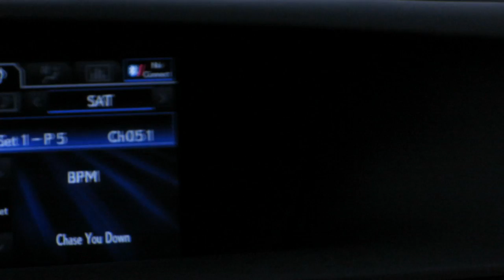RUNAGROUND on the RADIO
It was a life long dream realized to FINALLY hear a song I've written, produced and sang vocals on, over the radio airwaves!!  I hope you guys can celebrate with my team and I in this little clip! =D

Make sure to check out my song "Chase You Down" with DJ tyDi on my SoundCloud!

So much more coming for my RUNAGROUND